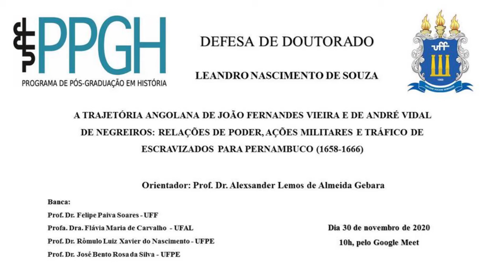Defesa de doutorado - Leandro N. de Souza - História - UFF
Defesa de doutorado de Leandro Nascimento de Souza - História Social - Universidade Federal Fluminense - 30/11/2020.
Título: A TRAJETÓRIA ANGOLANA DE JOÃO FERNANDES VIEIRA E DE ANDRÉ VIDAL DE NEGREIROS: RELAÇÕES DE PODER, AÇÕES MILITARES E TRÁFICO DE ESCRAVIZADOS PARA PERNAMBUCO (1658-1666)
Banca:
Orientador: Prof. Dr. Alexsander Lemos de Almeida Gebara
Prof. Dr. Felipe Paiva Soares - UFF
Profa. Dra. Flávia Maria de Carvalho  - UFAL
Prof. Dr. Rômulo Luiz Xavier do Nascimento - UFPE
Prof. Dr. José Bento Rosa da Silva - UFPE